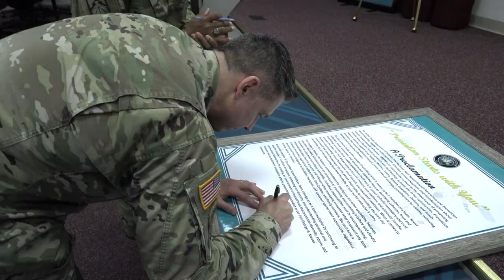Meade Week Year-in-Review 2022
On this edition, our annual Meade Week Year-in-Review.  2022 was full of highlights.  We welcomed a new garrison commander, saw the activation of our first U.S. Space Force unit and witnessed the culmination of more than 10 years of effort with the opening of the Kuhn Hall Education & Resiliency Center.  Enjoy the look back and Happy Holidays from everyone at MeadeTV and the Fort Meade Public Affairs Office.